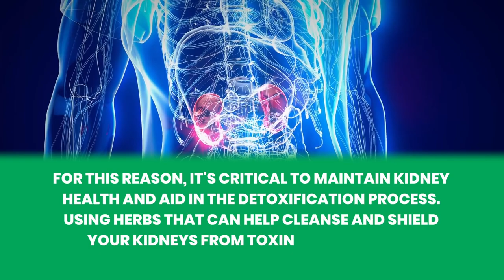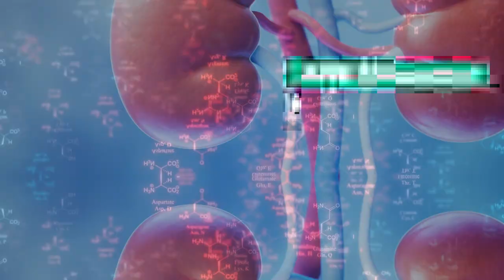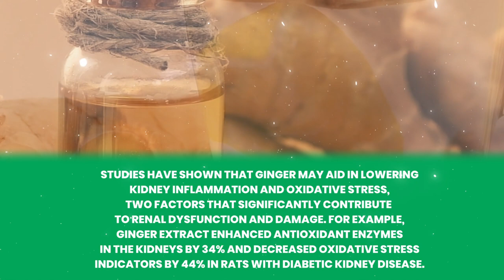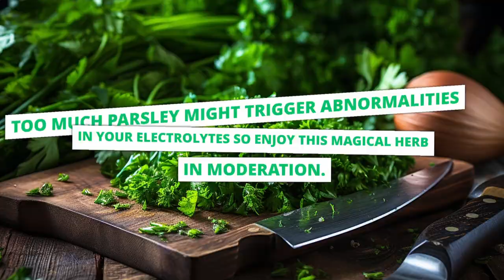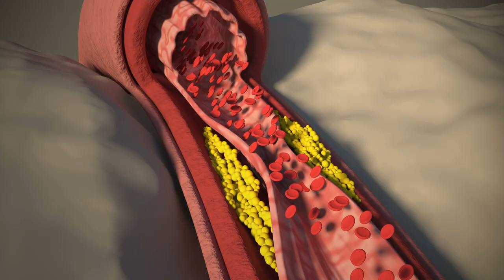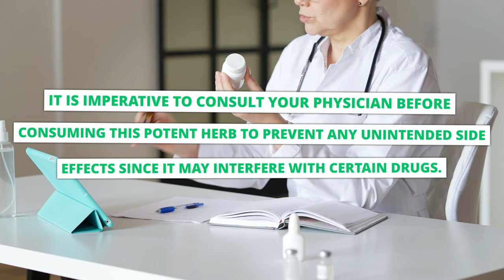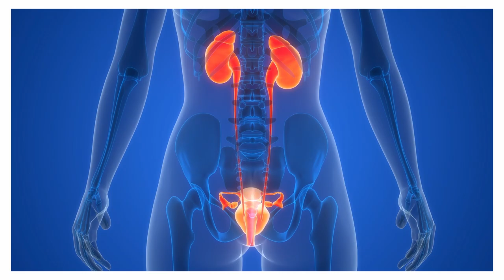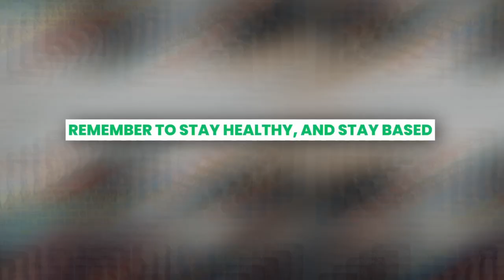KIDNEY CLEANSE: 7 Herbs That Wipe Your Kidneys CLEAN!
Are you struggling with weight management? Mental clarity or focusing on certain tasks? Problems with inflammation, heart problems, kidney problems, or any other ailments that put your health at risk? One simple aspect I changed to help with all these problems was adding certain herbs to my diet. These herbs are simply MIRACULOUS! There’s no other way to put it. Try adding these 7 herbs to your diet and see what wonders these plants and roots can do for your body!